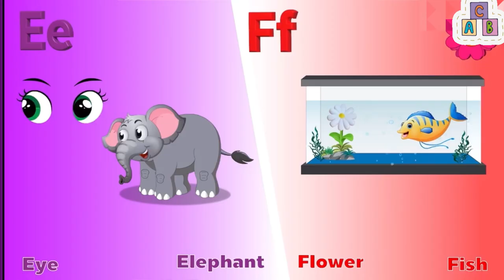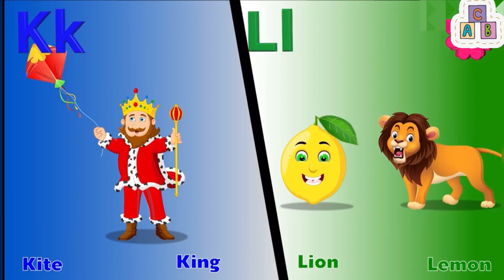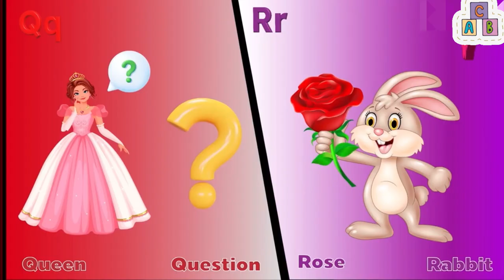Education for Young Minds | Alphabets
Useful videos to teach children alphabets in a fun way! Teaching children the alphabet is foundational to learning how to read. Before children can put together sounds or draw together lines that make words, they need to know what they are.

If you’ve never taught the alphabet before, the concept may sound abstract: how do you teach something that comes so naturally to you?

Teaching letters can be really fun and simple. In this article, we’ll give you easy ways to teach the alphabet to preschoolers.